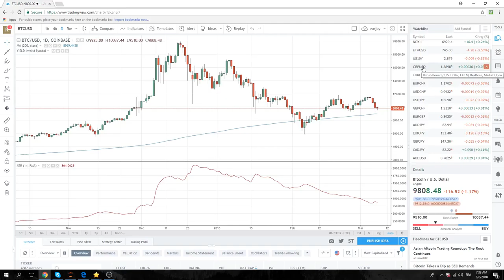08Mar18 Europe Opening Call - PrivateerFX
FX
ECB today, wait for it
CAD SetUp after BOC yesterday USDCAD, EURCAD, CADJPY
GBPUSD

Stocks
SPX we see e-mini higher today

Cryptos - Set up BTC

Web: PrivateerFX.com

THIS WAS
08Mar18 Europe Opening Call - PrivateerFX